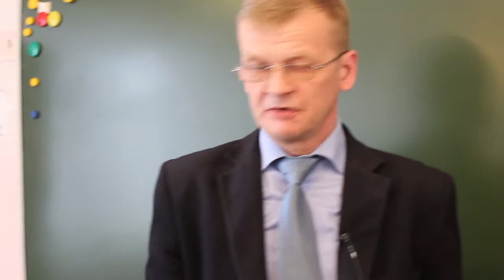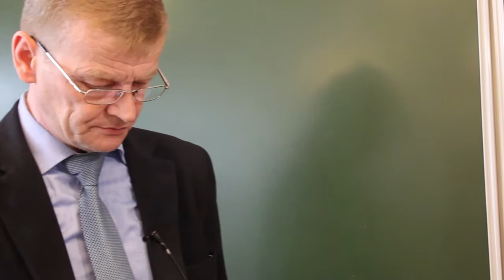Дмитрий Лазуков, директор Краснотурьинского районного узла связи ОАО «Ростелеком»